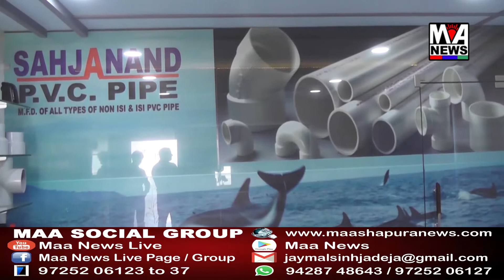રાજકોટ ખાતે આહિર શૌર્ય દિવસની ઉજવણી કરવામાં આવી હતી.